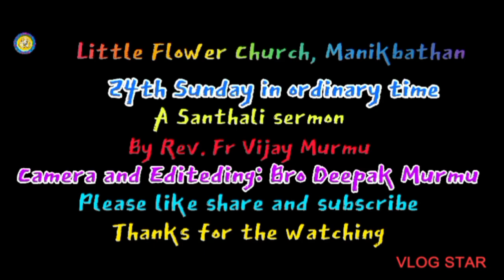DAYA DULAR ar IPIKAK'